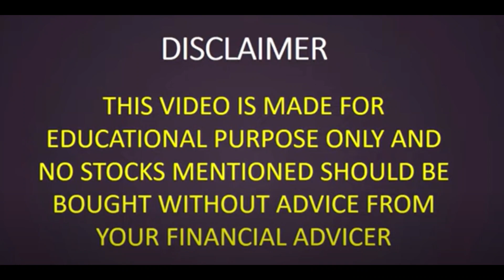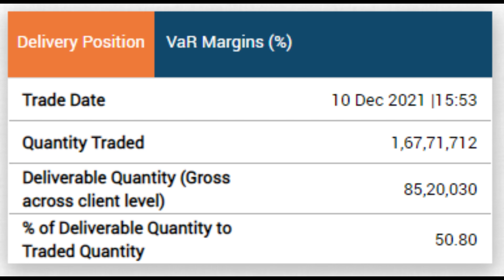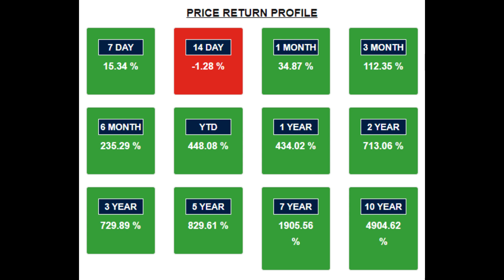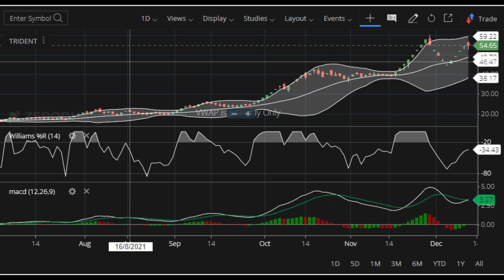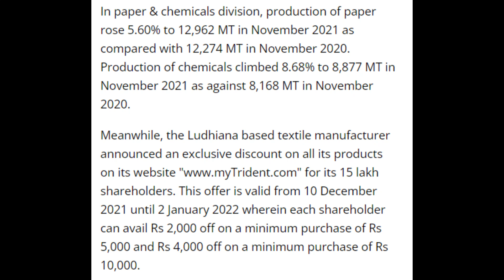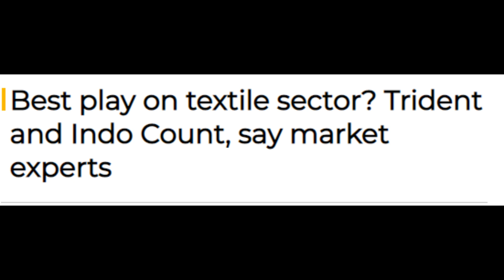Trident ltd share latest news । trident share target price । best penny stock। trident share news